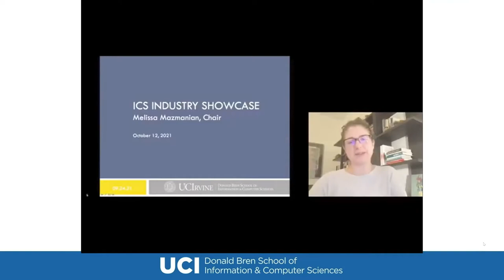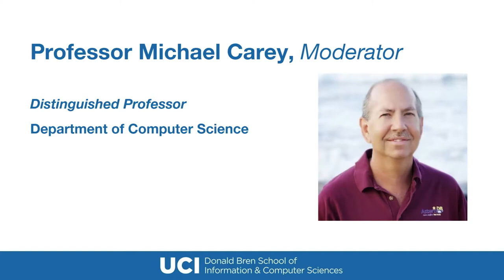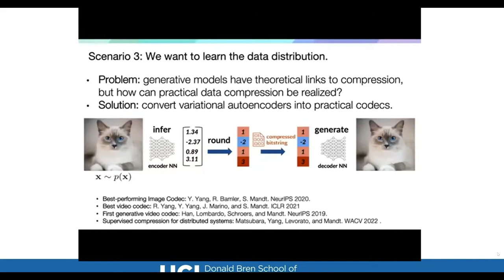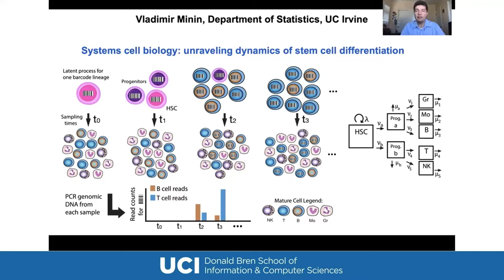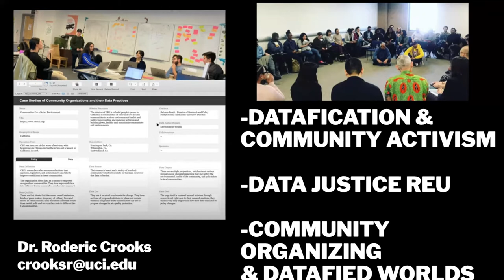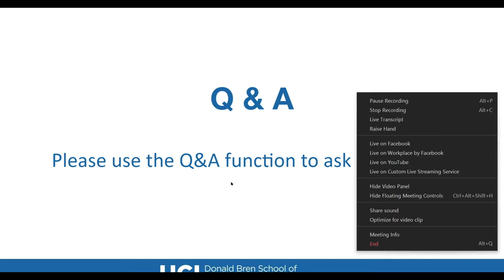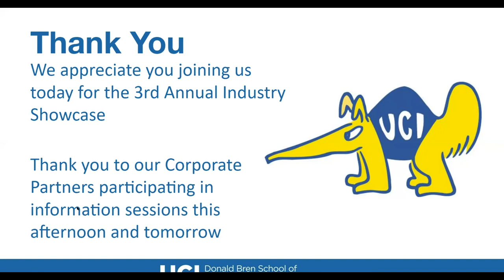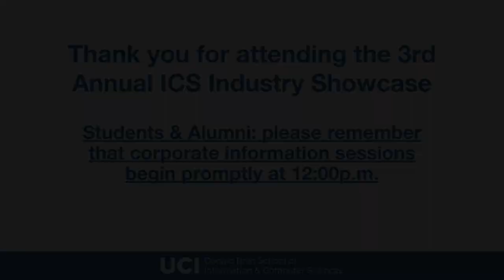Changing the World Through Analytics: Faculty Panel Discussion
Faculty Videos and Panel Discussion with Q&A
Topic: Changing the world through analytics

Moderator: Michael Carey

Panel:

Stephan Mandt (Computer Science)
Jing Zhang (Computer Science)
Vladimir Minin (Statistics)
Roderic Crooks (Informatics)

This is Part 2 of the 2021 ICS Industry Showcase.